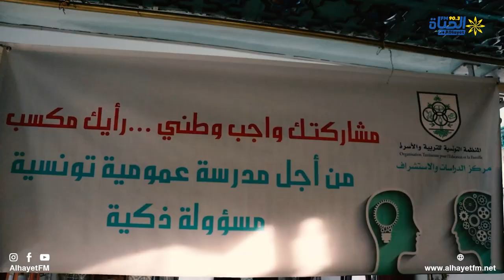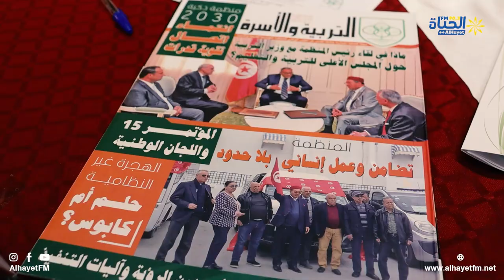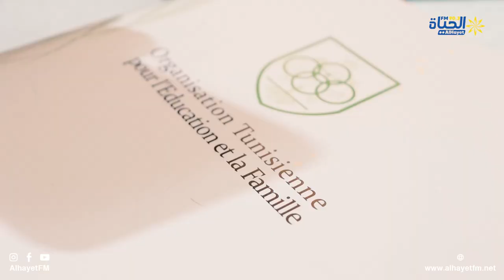الورشة الإقليمية المفتوحة الثالثة حول الاستشارة الوطنية لإصلاح نظام التربية والتعليم